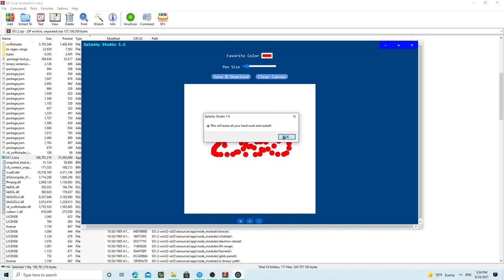Splashy Studio 1.2!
Original channel: MWB Geometry Dash [PC Account]